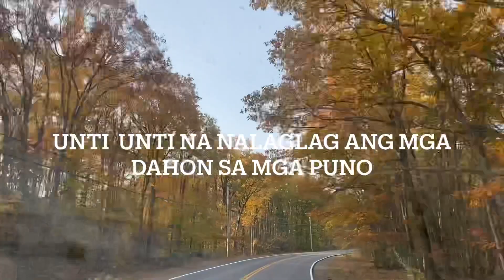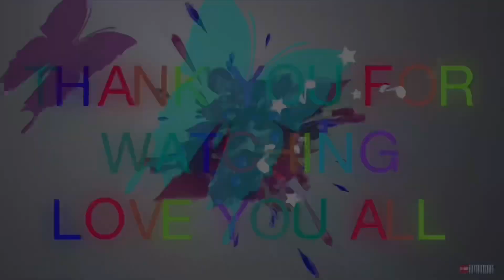LAST AUTUMN AND FALL// SEE YOU NEXT YEAR// WELCOME WINTER ❄️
@Adelle&PaulVLOGS

2.  "its fair use" No copyright is claimed and to the extent  that material may appear to be infringed , I assert that such alleged infringement is permissible under U.S. and Philippine copyright law. If you believe material have been used in an unauthorised manner, please contact the poster.
3. This Video is not associated with any company or products mentioned on the video.
4. No intention to infringe photos or audio used in this video.